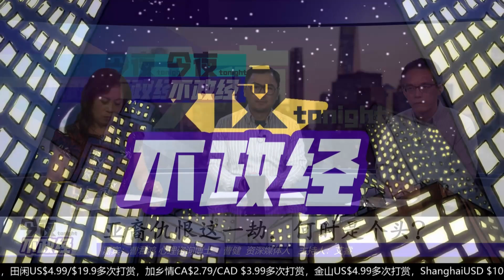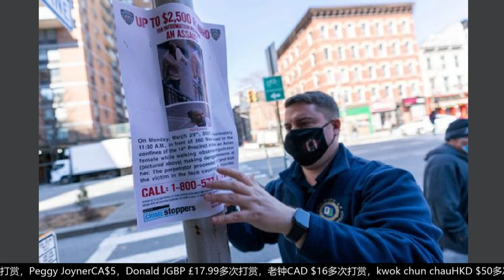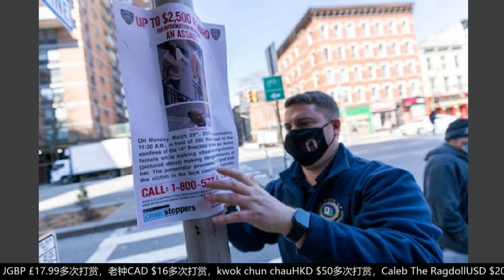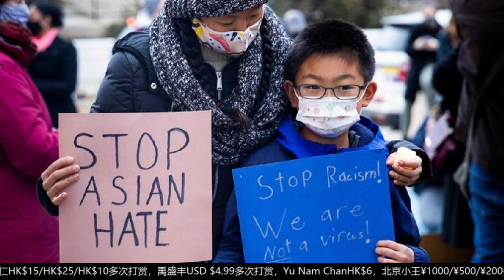亚裔仇恨这一劫，何时是个头？｜今夜不政经（曹君鸿、曹健、艾睿）